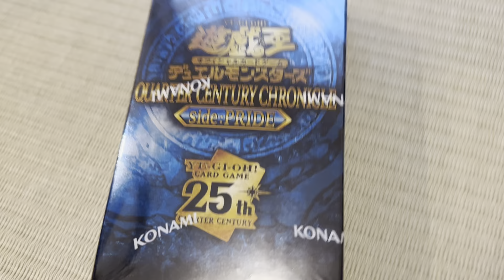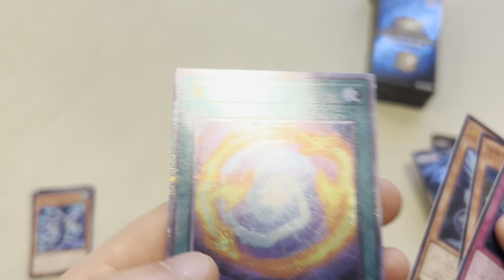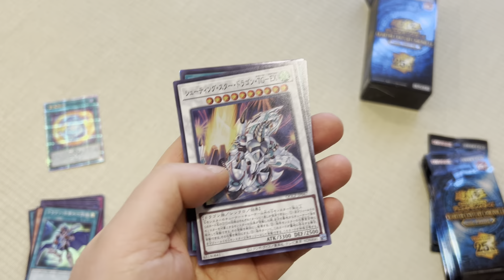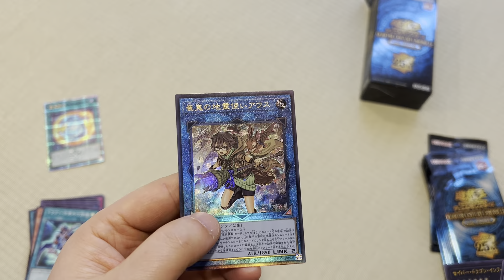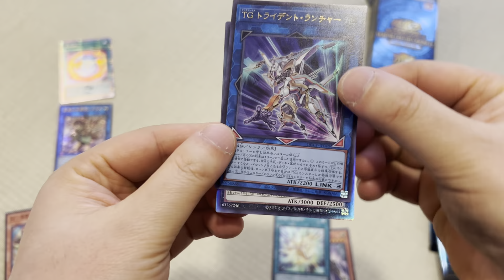【遊戯王カード25周年】たぶんラストの開封動画かも。売ってなさすぎて…。（QUARTER CENTURY CHRONICLE side：PRIDE）